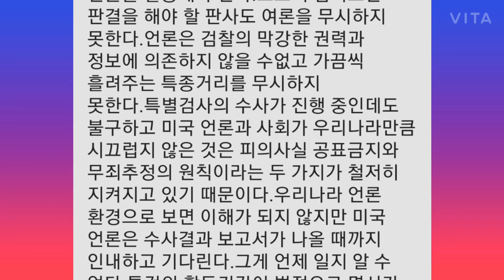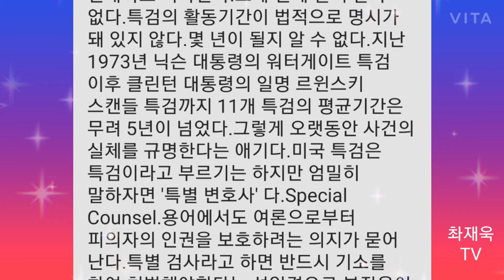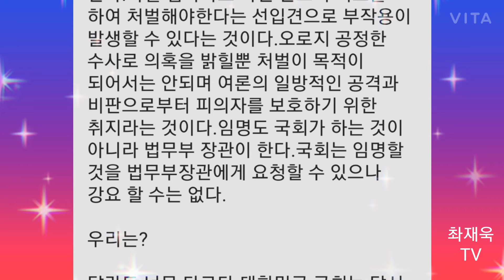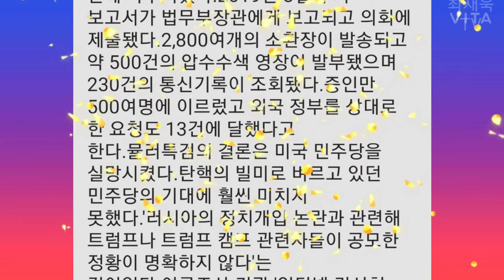미국 특검,한국특검2, 진실,박근혜정부 청와대 대변인의 마지막 브리핑!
진실

박근혜정부
청와대 대변인의 마지막 브리핑!

정연국 지음

제4부
미국 특검,한국특검2